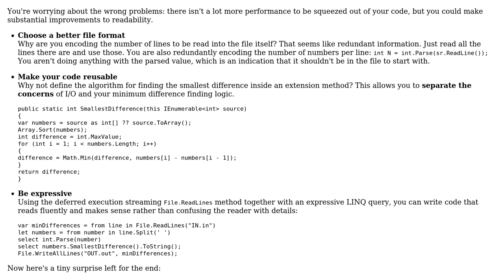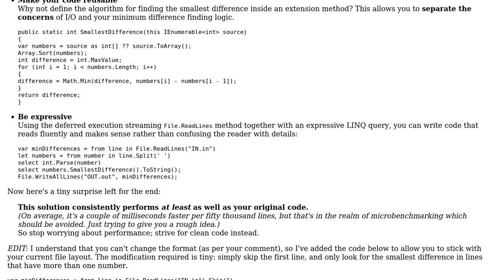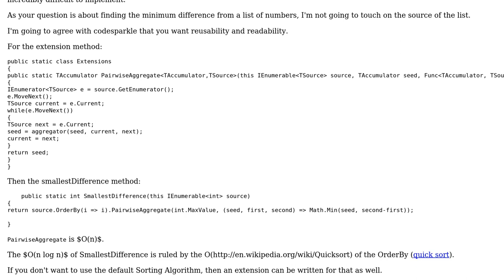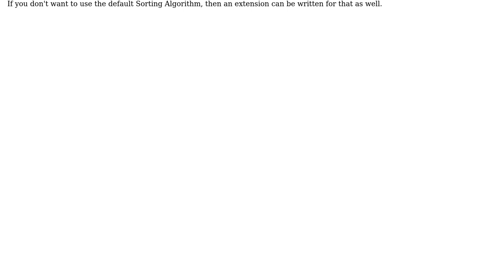Finding the minimum difference in a list of numbers (4 Solutions!!)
Finding the minimum difference in a list of numbers

With thanks & praise to God, and with thanks to the many people who have made this project possible! | Content (except music & images) licensed under CC BY-SA | Music | Images & others | With thanks to user Mr.Mindor user itsme86 user ie. user alecxe user Adam user Abhijeet user 200_success and the Stack Exchange Network Trademarks are property of their respective owners. You are responsible for your own actions.